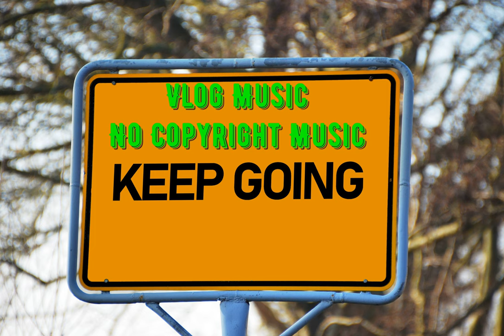dj akeeni - keep going / vlog music / no copyright music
DJ AKEENI - "Keep going"
This music is just what you need for your next video!
If you're looking for non-copyrighted music, you've come to the right place.
All of my content on this channel is copyright-free and can be used in your own YouTube videos.

Content on this channel is copyright-free, you are allowed to use videos or music in videos from channel Dava&Channel.

Most of the video music uploaded on the Dava&Channel are: Instrumental Music, Relaxing Music, Cinematic Music, Deep Sleep Music, Meditation Music, Music for Study, Music for Work and Youtube Music, all of which are intended for YouTube content creators.

* If any owner of track/background used in the video is unhappy, please do not report us, take your time to contact us via Email, we will remove the video if you demand.